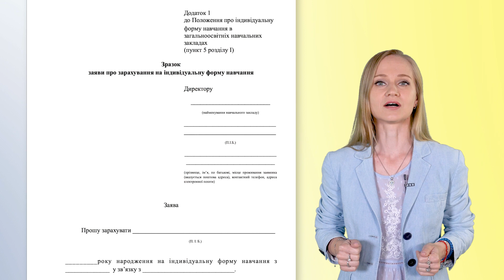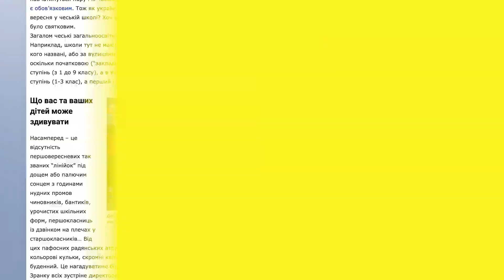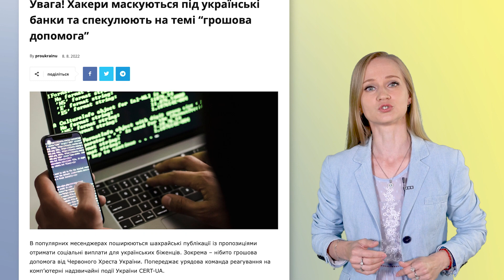ProUkraїnu.cz Дайджест #11 Головні останні новини на нашому сайті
В ефірі дайджест останніх новин для українців у Чехії.
1. Дитячи гуртки в Чехії: корисні посилання
***А ви знали, що в Празі в кожному районі міста є свій Будинок дітей та молоді? Так, і там є гуртки і різноманітні секції для дітей!

2. Форми навчання: дистанційна, сімейна, екстернат. Яку обрати під час війни?
***Про школу можете почитати, які форми навчання існують офіційно. Можливо, вам потрібна індивідуальна форма освіти чи екстернат? Як перейти і які заяви заповнити? Навіть шаблони документів ми вже підготували.

3. Скоро споряджати дітей до школи: список необхідного і чеські несподіванки
***Якщо ви вже визначились із офлайн освітою в Чехії, то варто збирати гроші на “шкільний базар”.

4. Пшемисль (Перемишль) – транзитна станція для українців, які прямують до ЄС. Схема вокзалу, зал очікування, де зупинитися.
Враження від вокзалу і послуг від редакції.

5. Увага! Хакери маскуються під українські банки та спекулюють на темі “грошова допомога”

6. Дитяча книга ласкаво запрошує до Чехії: двома мовами
Вийшла двомовна книга для дітей, в якій діти можуть прочитати всі оповідання чеською та українською мовами, порівняти їх. Як і де придбати? Детальніше про видання, читайте на сайті!